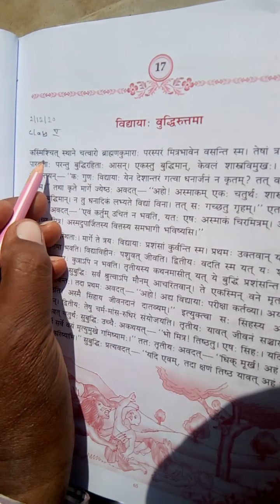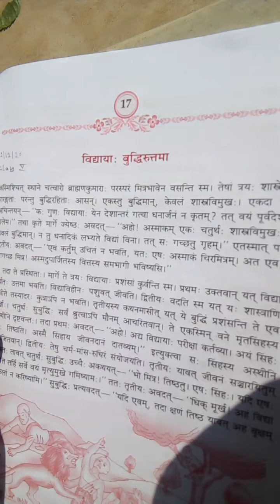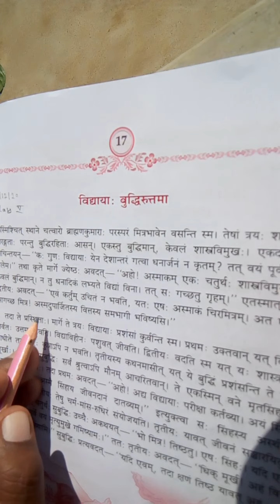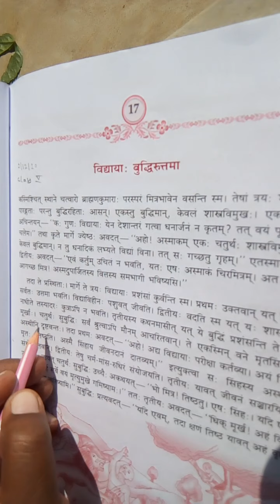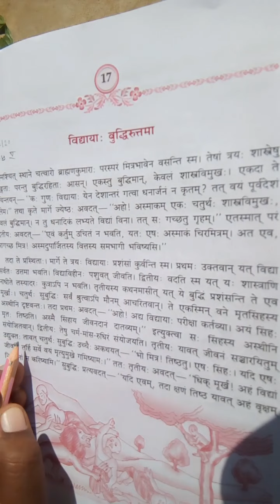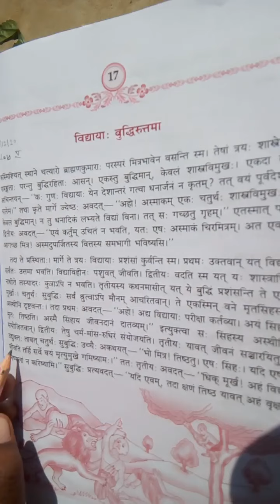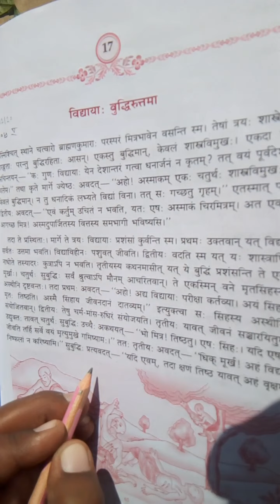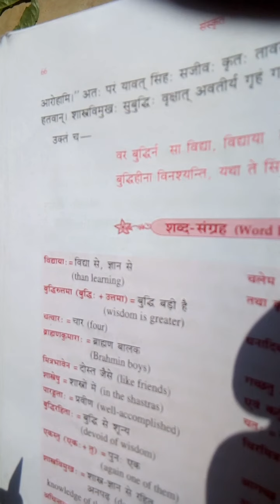Sanskrit lecture class V by RK Sahu